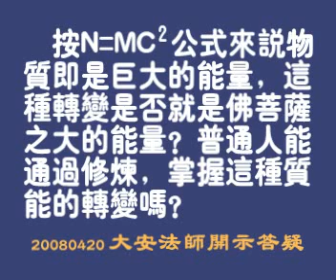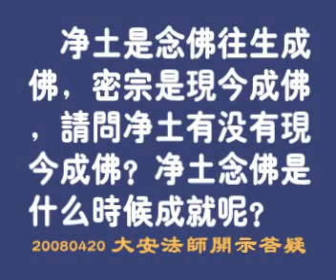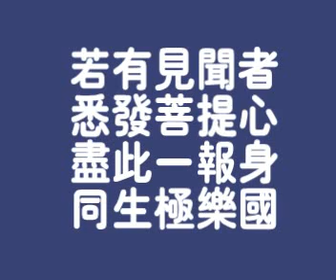廬山東林寺大安法師-第62節 開示答疑二 (全126節)